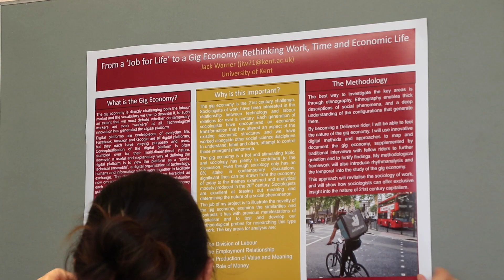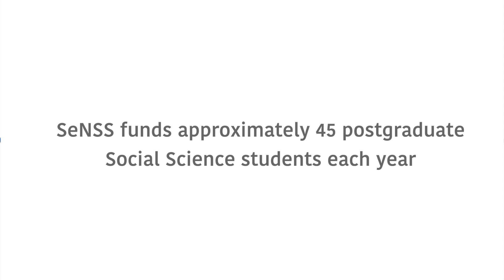Prof Pam Cox on why to apply for a SeNSS DTP studentship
Why apply for a SeNSS DTP studentship?